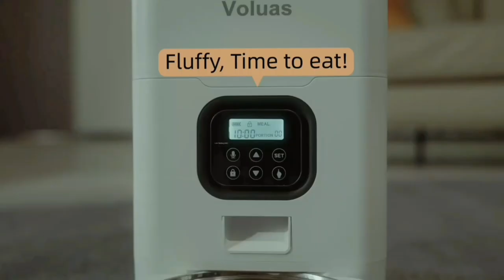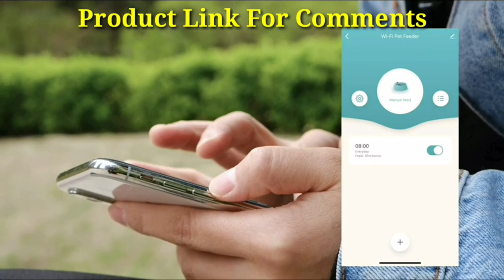Automatic Cat Feeder for Two Cats / 5L Dry Food Dispenser \ cat food dispenser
PETLIBRO Automatic Cat Feeder for Two Cats 5L Dry Food Dispenser with Splitter and Two Stainless Bowls10s Meal Call and Timer Setting 50 Portions 6 Meals Per Day for Cat and Dog

WOPET 6L Automatic Cat Feeder Wi-Fi Enabled Smart Pet Feeder for Cats and Dogs Auto Dog Food Dispenser with Portion Control Distribution Alarms and Voice Recorder Up to 15 Meals per Day

cat food dispenser
cat feeder automatic

((Product Link))